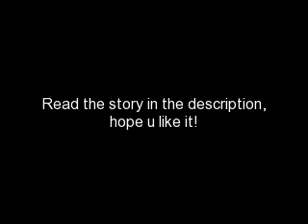Love at first sight: A pirnceton short story epi 3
Epi 3 for @bieberfevergirl12345 ENJOY!
*The next day at the mall at work*
BB: Hey Princeton.
Princeton: *Smiles* Hey BB Baby.
BB: *Blushes*
~BB's thoughts~
OH C'MON JUST SAY IT BB! SAY THAT YOU WANT TO OUT WITH HIM!
~End of thoughts~
BB: Umm Do you wanna go out on like saturday?
Princeton: Yeah, I'd love too!
BB: Great Where do you wanna go??
Princeton: Oh I'll surprise you!
~Saturday night~
BB: *Gets in his car* Where are we going?
Princeton: Out Back.
BB: Then why are we in the car?
*He laughs*
BB: what? Im serious.
Princeton: Were going to*laughs* The Out Back Steak House! *by now he's rollin*
BB: OH! *laughing at her blonde moment*
~At the Resturant~
Waiter: May i take you order?
Princeton: Were gonna have the Lover's Unlimited shrimp platter.
BB: awww :) *Giggles and blushes*
Waiter: Ok *writes it down* *leaves*
Princeton: I know its kinda early but you really make me happy.
BB: Same here.
Princeton: BB?
BB: Yes?
Princeton: I- I Love you.
BB: I love you too
*You to start kissing*
~Two hours later he brings you home~
BB: Thanks I had a great time.
Princeton: I did to. Cya tomorrow?
BB: Ofcourse!
*you get out of his car and close the door*
*Princeton pulls away and heads into traffic*
BB: *whispers* I love you.